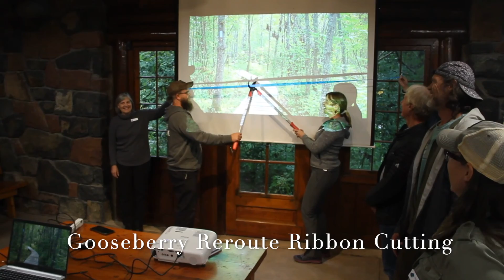SHTA Completes Gooseberry Reroute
A historic event for the Superior Hiking Trail Association happened in September 2022 — we opened a newly constructed 4.7-mile section of Trail that officially closes the infamous “Gooseberry Gap”.

The Superior Hiking Trail is known to intimately and immersively connect people to some of the most scenic wild spaces in Minnesota. When access was lost on a private parcel of land north of Gooseberry State Park in 2015, and subsequently detoured trail users on a road walk and a paved state trail, the Trail community was devastated.

The loss of the temporary easement required seven years of hard work to reroute. This video details the full effort: environmental assessment, permitting, fundraising, route finding, and trail building. The Gooseberry Gap serves as a cautionary tale about the importance of following SHTA user guidelines and Leave No Trace Principles. Video by SHTA volunteer Marty Anderson.